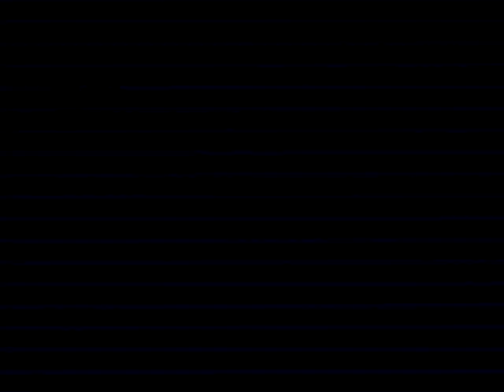Maken X - Part 2 [Dreamcast VHS Archive 011] (Gameplay/Playthrough)